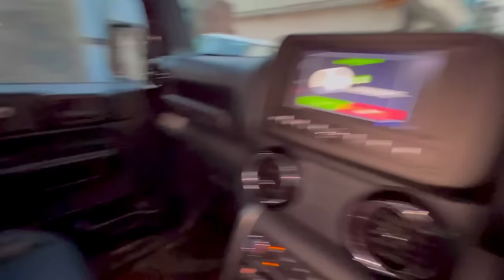Aaj nani ghar chalte hain Thar me ❤️😍